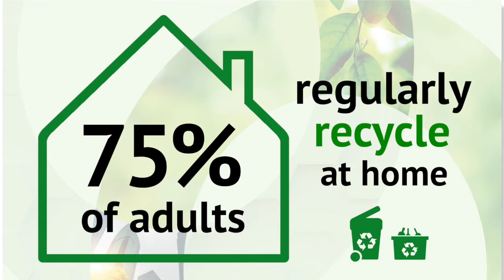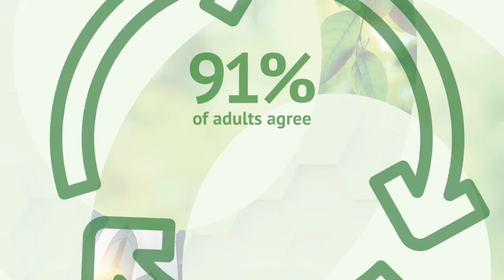Shawn Welch On Understanding the Challenges & Working Together on Solutions. (English)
Hi-Cone recently released our first annual State of Plastic Recycling Report. We recognize that in order to effectively move toward a circular economy, transparent process and clear guidance for consumer recycling practices will help us collaborate across industry and consumer lines. Our report helps identify the challenges, as well as the opportunities, for the industry to improve plastic recycling as sustainability plays a larger role and drives change. (English version)